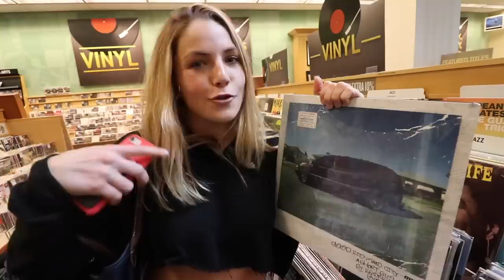CHRISTMAS SHOPPING WITH FLAY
In today's DAILY vlog, we went to the mall and did some shopping.